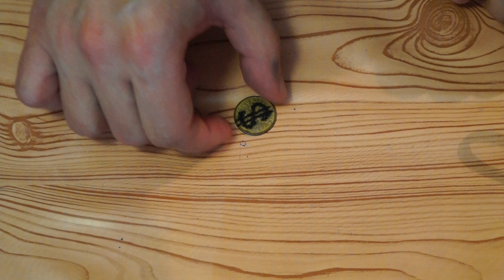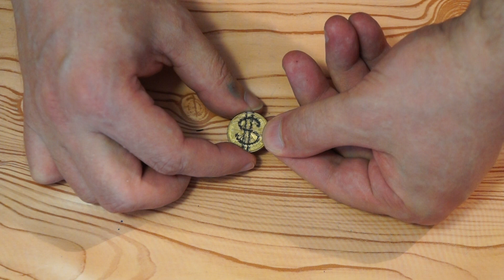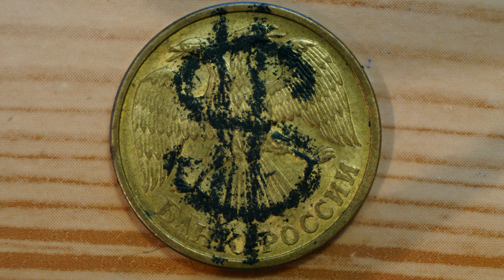Электрогравёр Электроискровой карандаш, электрограф ЭЛЕКТРИЧЕСКИЙ ПРОСТОЙ КАРАНДАШ 220в!!!